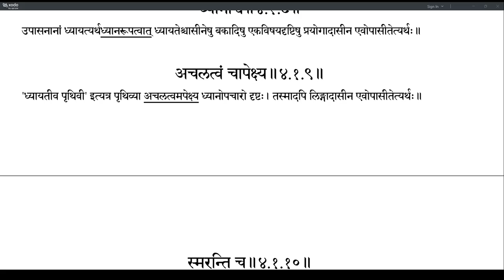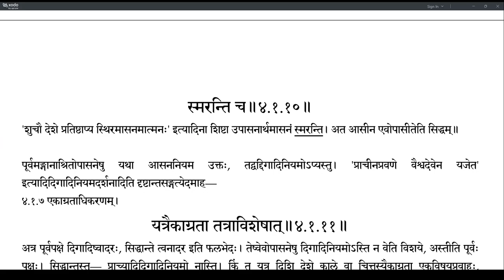Brahmatattvaprakashika 162 (4.1.4-4.1.10)